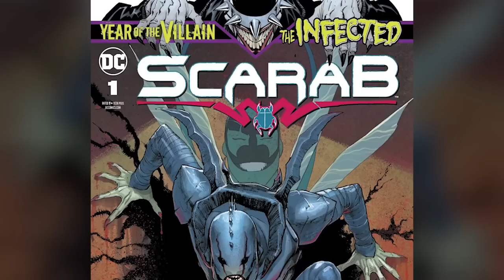Blue Beetle Who Laughs Origins - Terrifying Blue Beetle Who Destroyed Batman & Superman Effortlessly